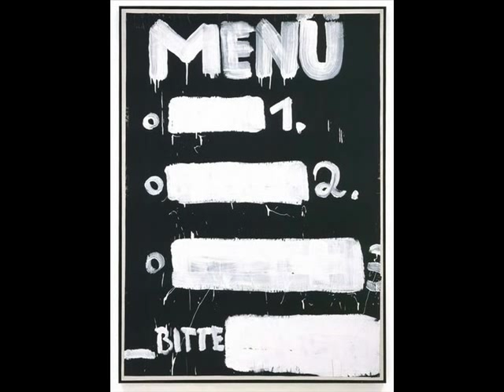Jonathan Meese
About Jonathan Meese and his art
Text written by Patricia Ellis

Jonathan Meese is a self-proclaimed cultural exorcist. In his performances, sculptures and paintings he adopts a shamanistic role, channelling all manner of chaotic zeitgeist. His personal interests reverberate throughout his paintings: comic books, horror films, medieval crusades and outsider art merge into a compendium of morality and epic failure. In his paintings, clear-cut roles of good vs. evil are confused, ironic propaganda is served up with homebrew conviction and malevolent knaves become heroes of the disenfranchised..

Appropriating historical and media references, Meese parodies his own symbolism. His paintings adopt the theatrical quality of opera, with pretend realms of decadence and absurdity, where form and idea become easily detached and reassembled according to the artists own logic. Meeses grand claims become zombie-like effigies, redundant sequels to real historical epics. Finding catharsis in replicating ritual, Meese renders its powerful aura defunct in the process.

In his self-portraits, Meese exaggerates his real-life wild-man features, his image continuously mutating through a cast of characters  from demons to divas  to develop potential narratives exploring the nature of power and conspiracy underlying contemporary mythology. Through his many reinventions, Meese replicates celebrity image manufacturing to style himself as a cult figure: both symptom and cure of a corrupted belief system. His narrative works play out B-movie fantasies in feudal tableaux, hailing religion and politics as punk-style forgeries. Collectively Meeses works operate as meta-narratives; feeding the fictional legacy of the artist as an almighty and immortal entity.

Meese furnishes his work with an amateur aesthetic; his expressionism is staged as adolescent malice, embracing the values of individualism and anarchical force. Grotesque, sublime and comically dumb, his paintings follow the principles of science fiction prophecy. They envision the future as a post-Armageddon landscape, where primitivism is embraced as the rational and finite social solution.